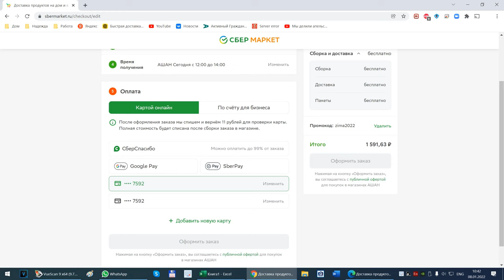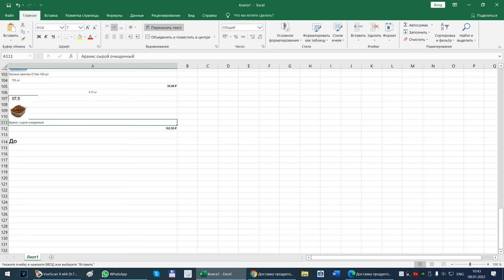Не активна кнопка Оформить заказ Сбермаркет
Если не отправляется заказ (Не нажимается серая кнопка Оформить заказ) Сбермаркет, то скопируйте корзину и воспользуйтесь другим браузером